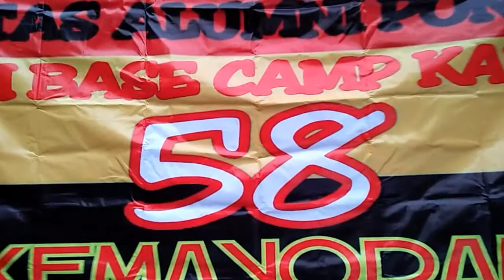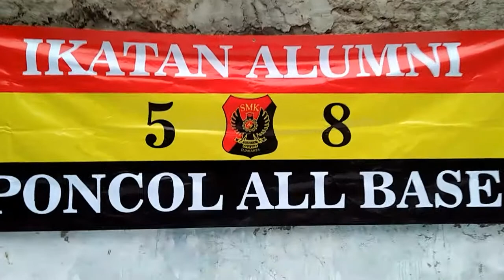Buka Puasa Bersama Alumni Poncol Base 58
Berlokasi di Sunter Muara, 3 Juni 2018. Alumni Poncol base 58 Kemayoran mengadakan buka bersama dikediaman Ronald.